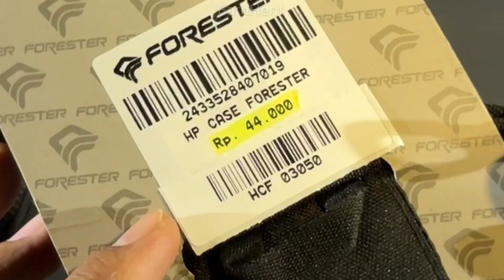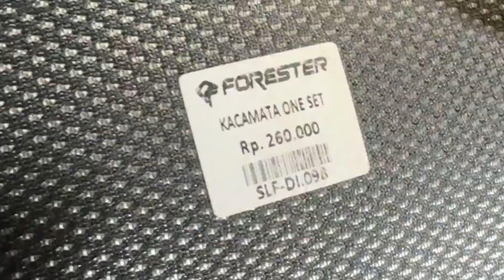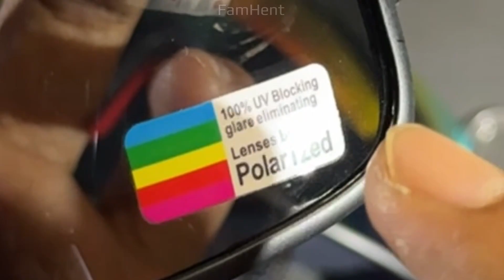Kacamata Adventure set murah terbaik Forester SLF DI 098 diskon dan dapat bonus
Kacamata ini sangat diperlukan jika Anda sering beraktifitas di outdoor, baik malam maupun siang. Karena kacamata adventure dari forester ini sudah fullset, sehingga Anda dapat memilih jenis lensanya.

Untuk pembelian juga dapat bonus tas, atau mini pouch serbaguna untuk kegiatan Anda. Untuk link pembelian produk adalah sebagai berikut